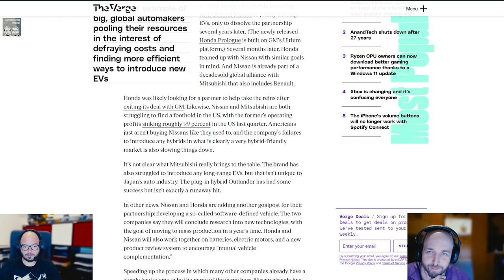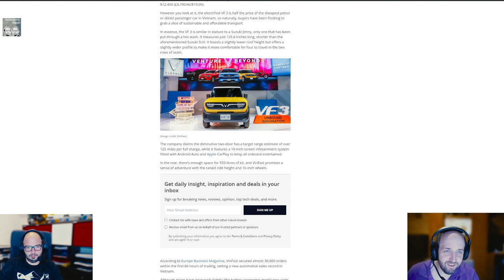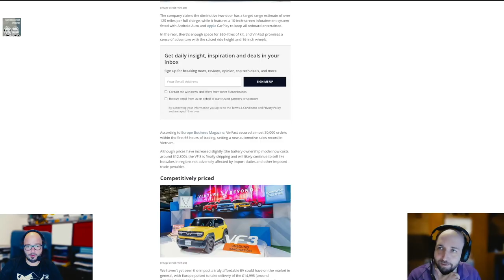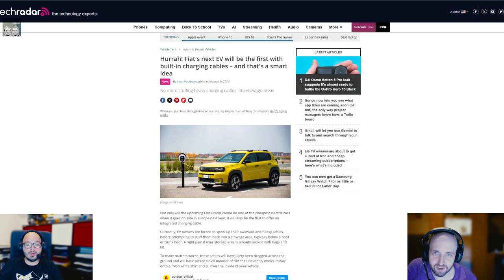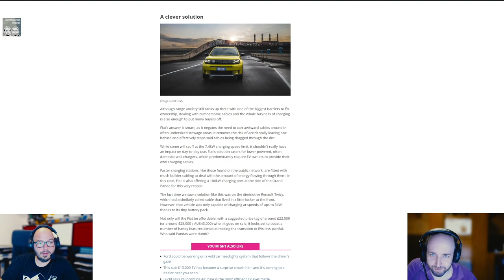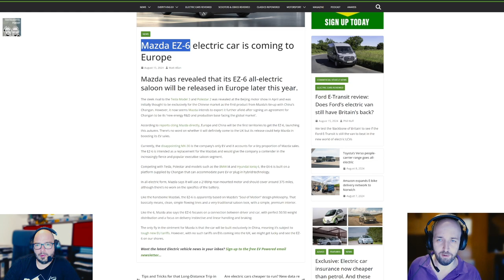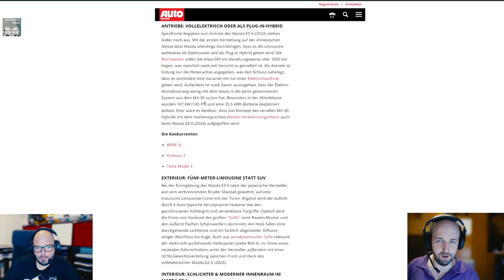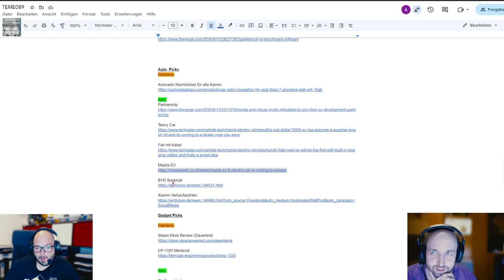Techtelmechtel Episodenausschnitt: Mazda Teeny und Fiat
Ein kurzer Überblick über neue Modelle am Elektroautomarkt.